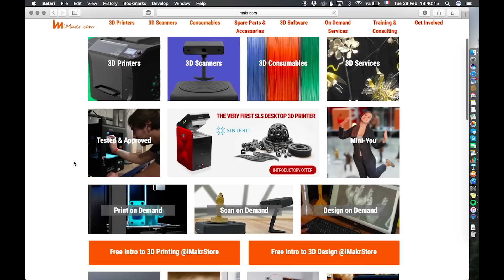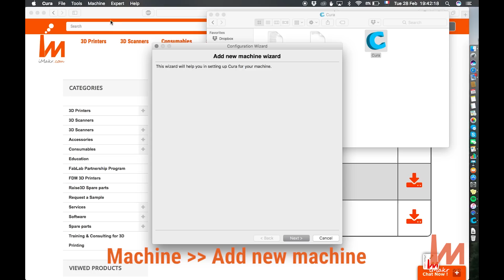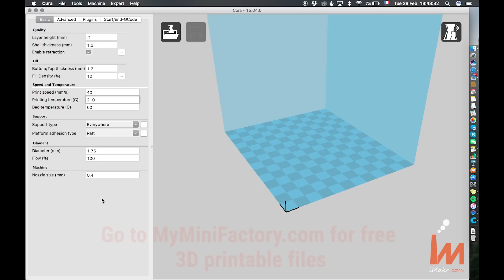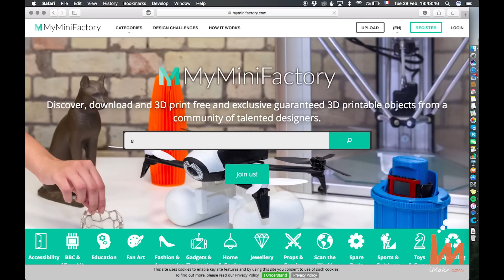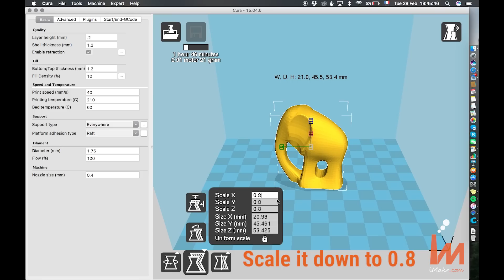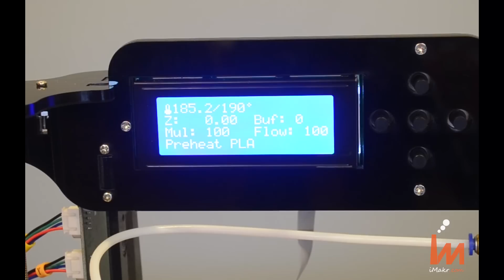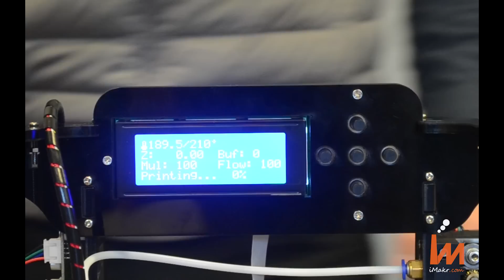9. STARTT First Print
For the STARTT 3D printer we are providing a step-by-step tutorial guide for those of you embarking on your 3D printing journey. This first print tutorial video provides you with everything you need to know in order to begin your first print.